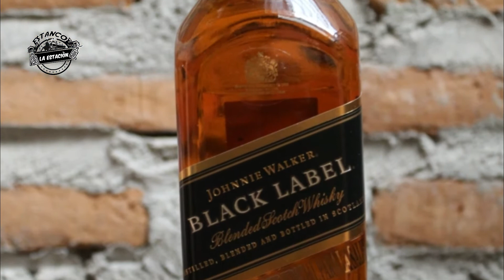Catálogo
La Estacion Santa marta
🍺La Estaciòn🍺
📍Avenida del ferrocarril #2-09 Pescaito
🕖24 Horas
LICOR NACIONAL E IMPORTADO